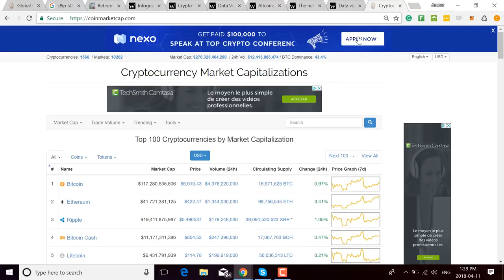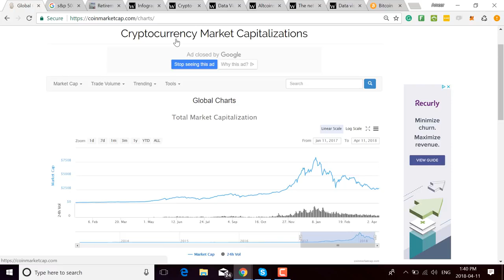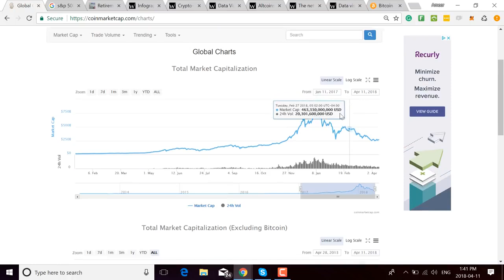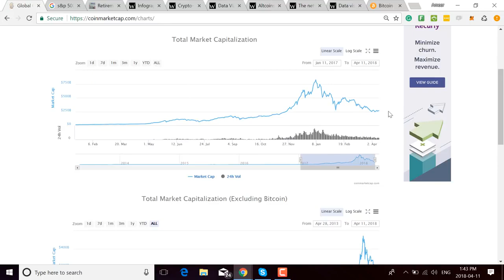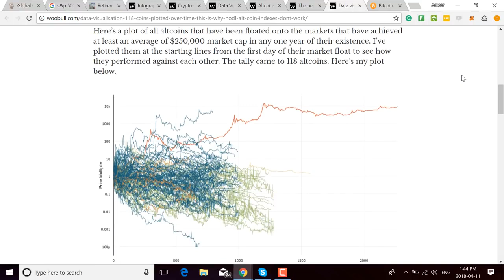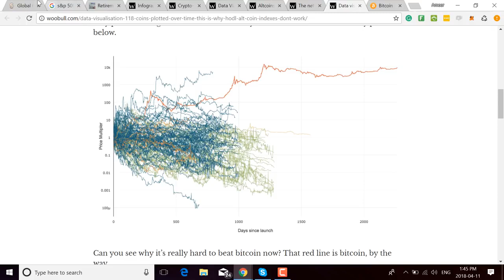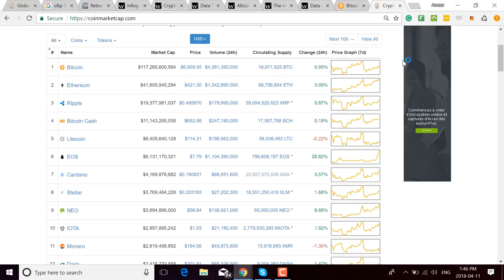Bitcoin is Dead What a Joke lol